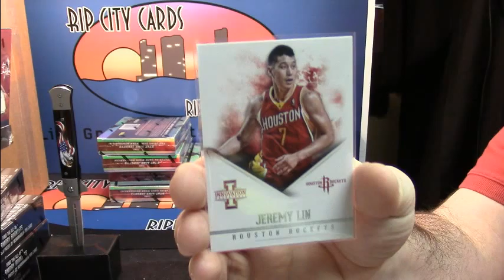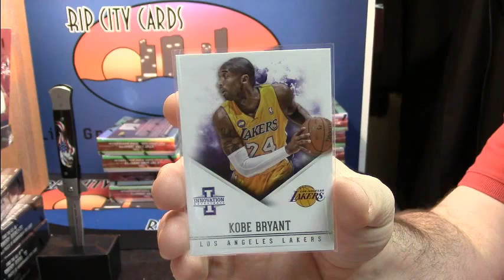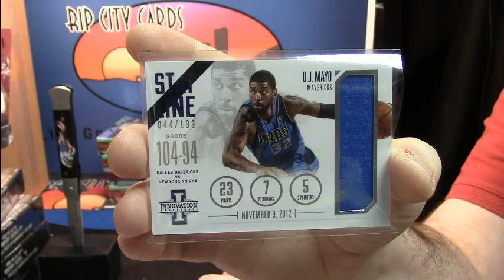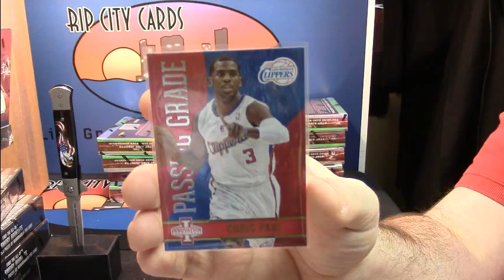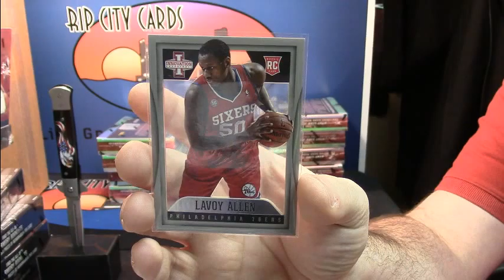12 13 Innovation 2 Box Josh 4